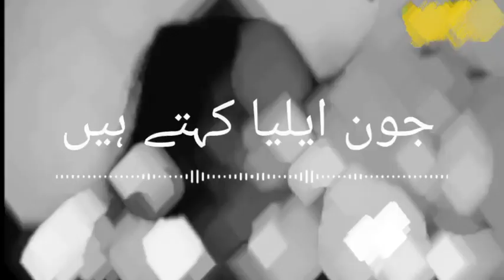Jawab-e-Ramz by Umood Abrar Ahmed